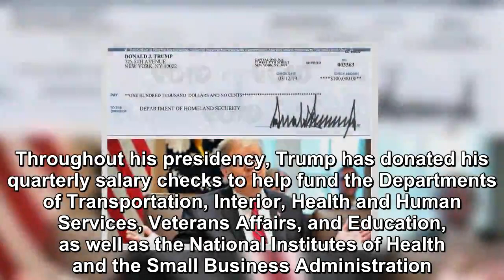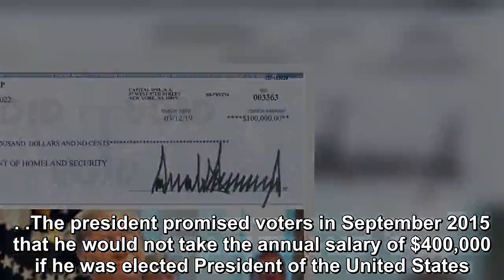President Trump donated his first quarter salary of 2019.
President Donald Trump announced Monday that he donated his first quarter salary of 2019 to the Department of Homeland Security. “While the press doesn’t like writing about it, nor do I need them to,